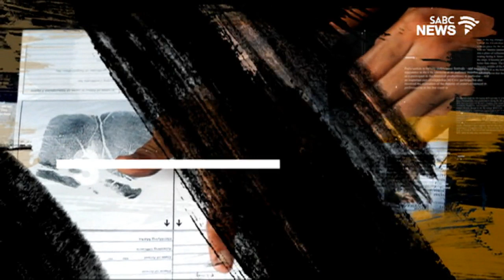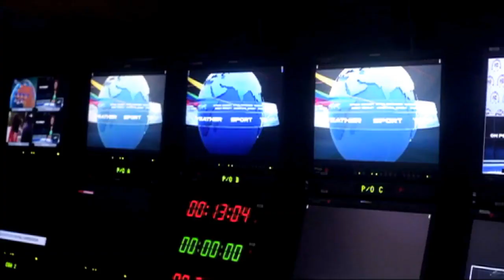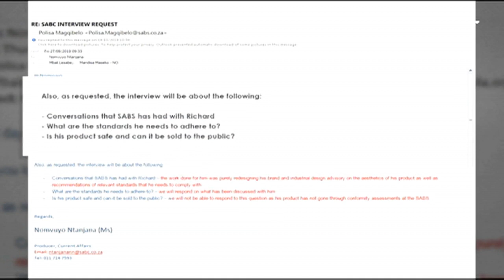Stories Untold, 26 October 2019